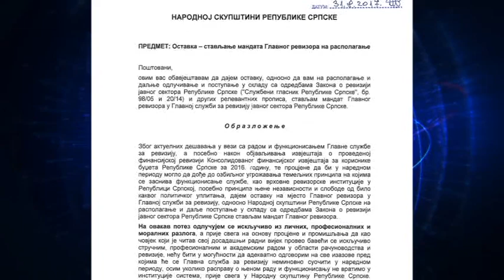Snjegota i Pejic podnijeli ostavke